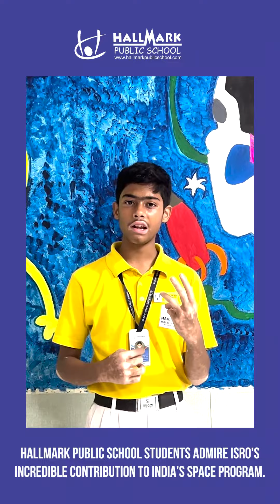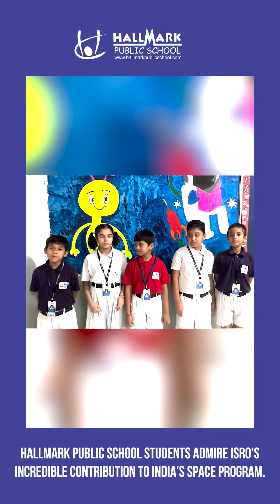Chandrayaan 3 | Hallmark Public School | CBSE School | Panchkula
🚀🌕 Congratulations ISRO! Our students couldn't contain their excitement and had to share their appreciation for India's successful Chandrayaan-3 mission! Their enthusiasm for science and passion for space exploration is a true inspiration for all. Let's continue to support and cultivate the next generation of scientists and explorers 🌟👩‍🚀